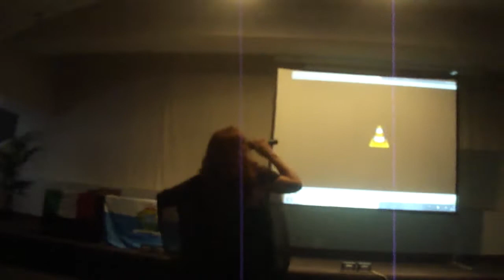Valentina Monetta "Una giornata bellissima" @ OGAE Italy Convention Roma 2013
Valentina Monetta interpreta il suo successo "Una giornata bellissima"